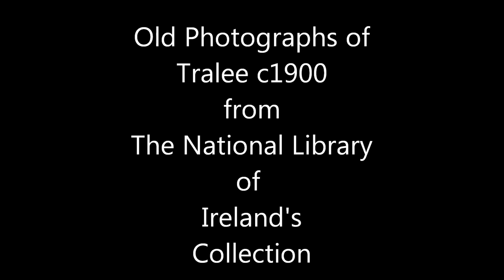Old Photographs of Tralee c1900.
Glass plate images from the digital collection of The National Library of Ireland.